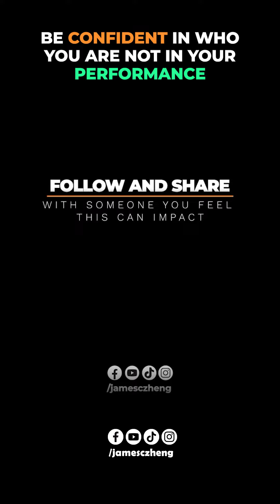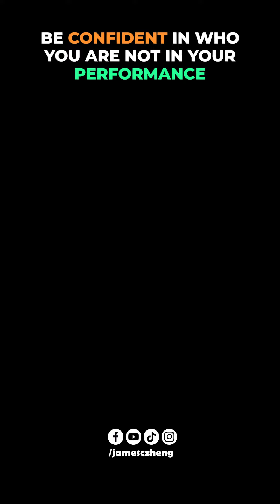Be confident in who you are not in your performance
Confidence comes from your Identity